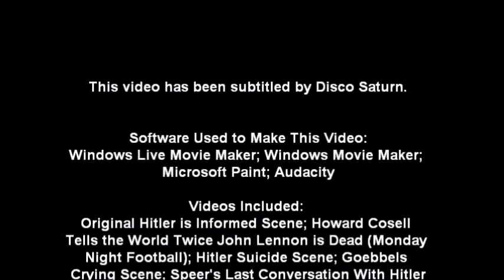Hitler Parody Throwbacks: The Bunker Finds Out John Lennon Has Been Shot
Today is December 8, 1980: In this Hitler Parody Throwback video the entire bunker finds out that John Lennon of the Beatles has been shot to death. Hitler first learns of the announcement through a Monday Night Football game and then Gunsche informs the rest of the bunker of the news. See the following of my other Downfall parody videos for the other three Beatles:

Don't want to breakup this Beatles-related Downfall parody video list but I'm also including "Pros and Cons With Adolf Hitler: Yoko Ono"

Also, see more of my Downfall parody works on the "Hitler Parody Videos Made by Disco Saturn" video playlist

All footage included in this video include the film 'Downfall (Der Untergang)' and ABC's Monday Night Football.